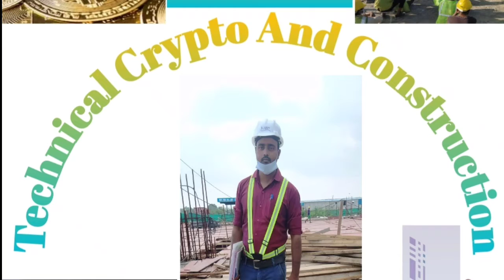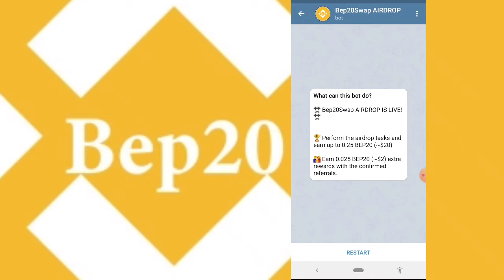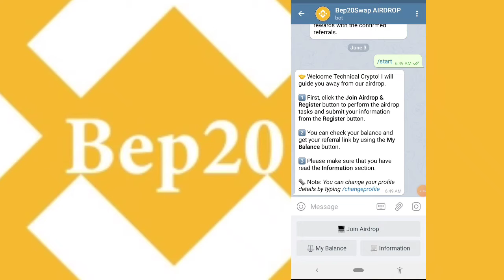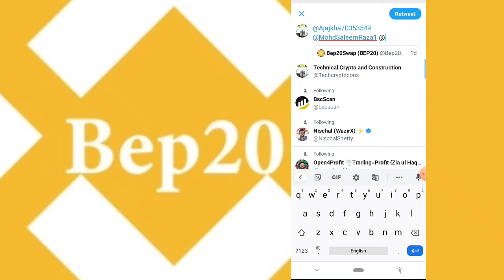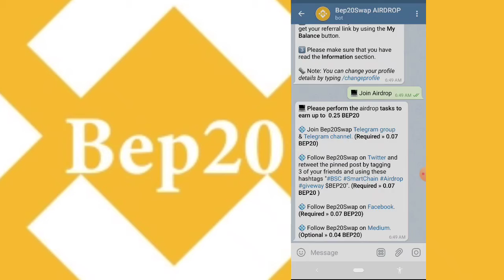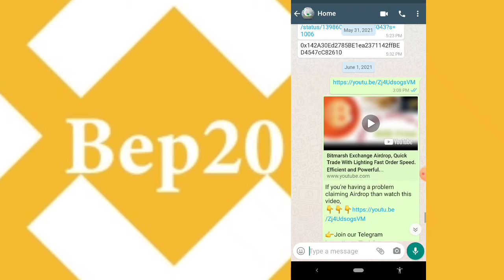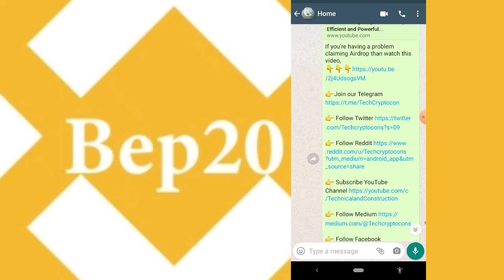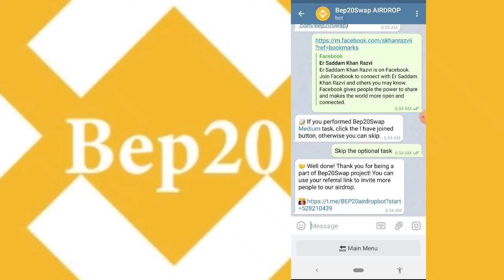Bep20Swap Exchange Token Airdrop, swap exchange token like pancakeSwap and bakeryswap, free Airdrop,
If you're having a problem claiming Airdrop than watch this video,

👉BSC Address 0xc2b16c58BBc4eB02b7A63A728e1D30F7D940a93D

Exchange sign up link, Binance, wazirx, Kucoin and Hotbit
👉Refferal I.d code
 DD833M0D

👉Refferal I.d Code e2zmr

👉Kucoin refferal sign✅ up link Find the next crypto gem on KuCoin! For every 4 crypto holders, 1 is with KuCoin! To be one step ahead of others, go trade on KuCoin now to meet smarter investment and diversified projects!
👉Refferal I.d Code  JKggRh

👉Refferal I.d Code 123841